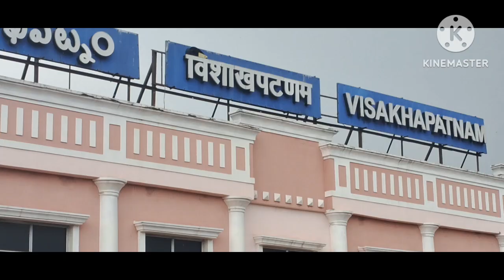आज खाए चिकन चावल कल हो गया छुट्टी जा रहे है घर ।।